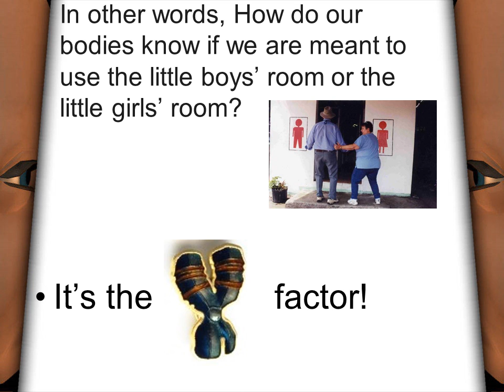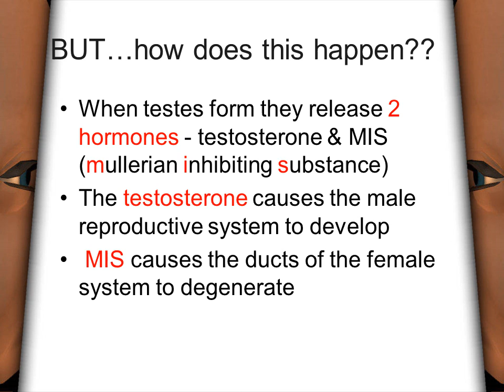Sexual Differentiation Lesson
Adventures in Biology...
Last Week in….
We discussed the different forms of Reproduction
We discussed the costs/benefits of each form
This week we’ll discuss sexual
 differentiation - how sexually reproducing organisms develop
 into separate sexes.  Specifically, as it applies to us humans
The Y chromosome contains a gene known as the SRY (sex determining region on the Y chromosome) gene.

This gene is responsible for the development of testes
But what about the         factor?
Everyone develops an area known as the urogenital ridge

Unless testes develop, this area will naturally develop into the female reproductive system

In other words, we are all female by default
BUT…how does this happen??
When testes form they release 2 hormones - testosterone & MIS (mullerian inhibiting substance)
The testosterone causes the male reproductive system to develop
 MIS causes the ducts of the female system to degenerate